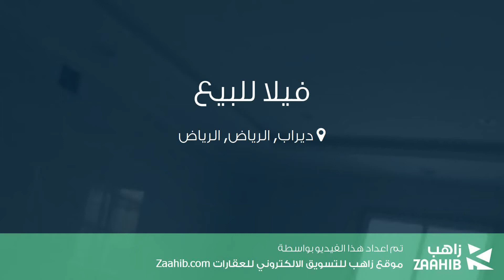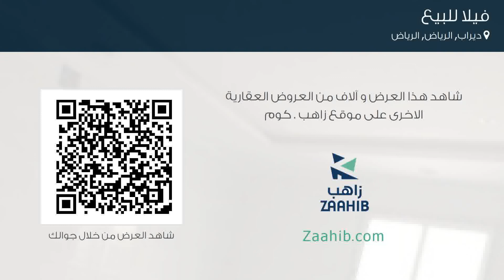فيلا للبيع في طريق ديراب, حي ديراب, مدينة الرياض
تفاصيل العرض:-

رقم: 4736351

ميزات:-

4 الغرف, 2 غرف أخرى, 3 عدد دورات المياه, 1 سعة مرآب السيارات, سكني, تجاري, صالة